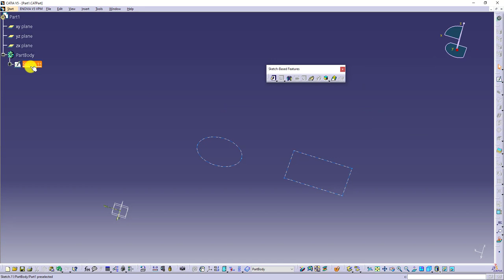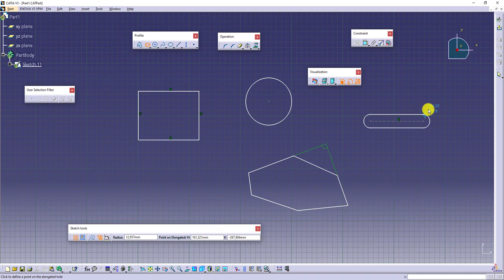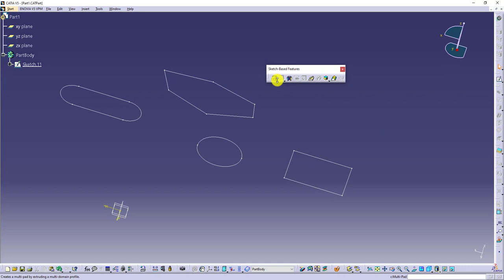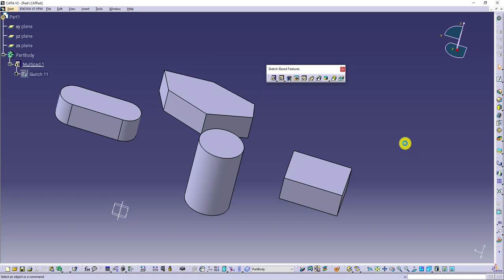47 ) Multi Pad Komutu